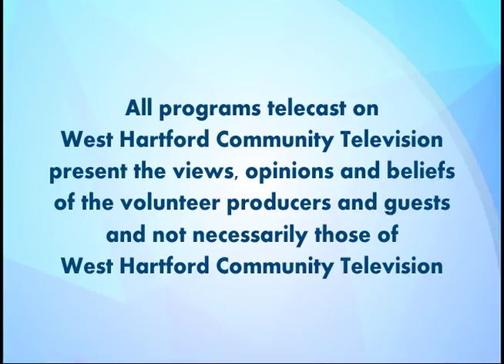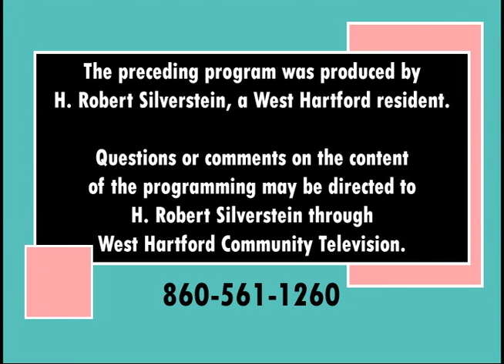Putting It All 2-Gether (December 2018)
Dr. H.R. Silverstein educates on the latest medical topics including diabetes, cardiovascular and BP control and the role that holiday eating takes in these disease groups.
West Hartford Community Television is a unique local media hub that encourages citizen participation in community life by providing an open forum for free speech, community dialogue, cultural exchange and artistic expression. Programs produced by volunteers can be seen on Comcast Channel 5 and Frontier TV Channel 6098, as well as On-Demand the station's website.